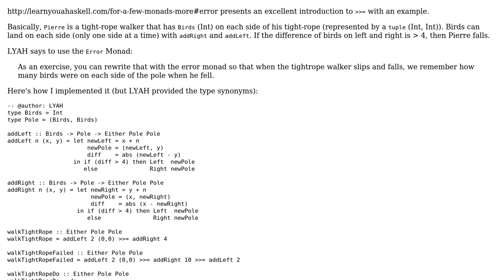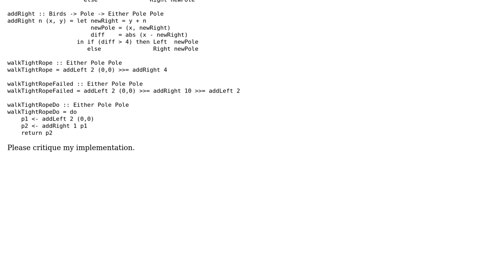Code Review: Implementing "Pierre the Tight-rope" Walker from LYAH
With thanks & praise to God, and with thanks to the many people who have made this project possible! | Content (except music & images) licensed under CC BY-SA | Music | Images & others | With thanks to user Kevin Meredith user Carcigenicate and the Stack Exchange Network Trademarks are property of their respective owners. You are responsible for your own actions.